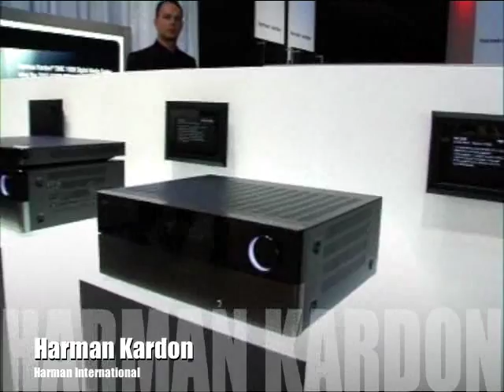Harman Kardon HK 3390 et HK 3490 (CES 2008)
Nouveau design et intégré audio vidéo 2 canaux HK 3390 et HK 3490